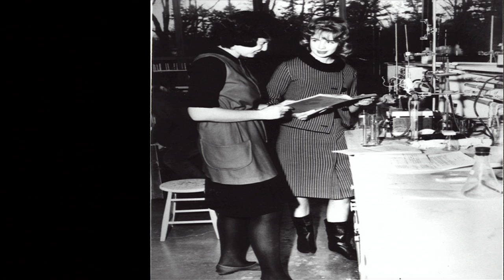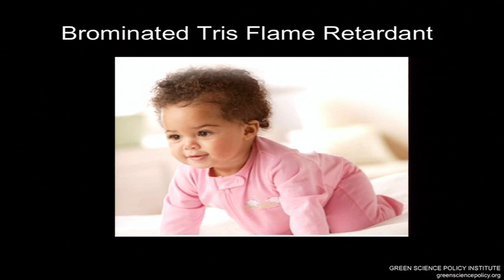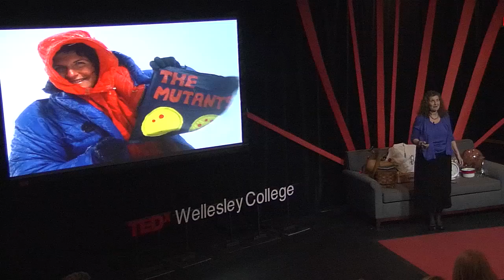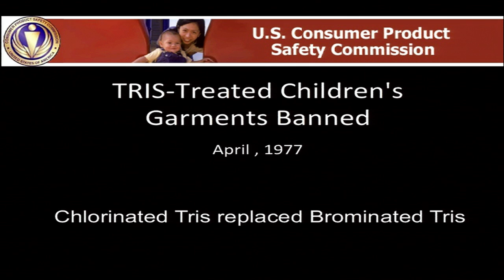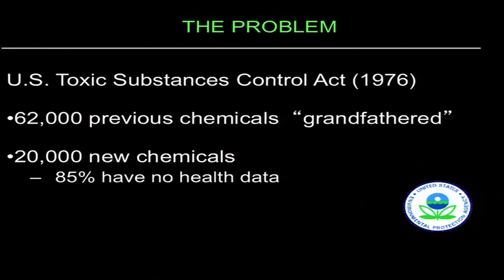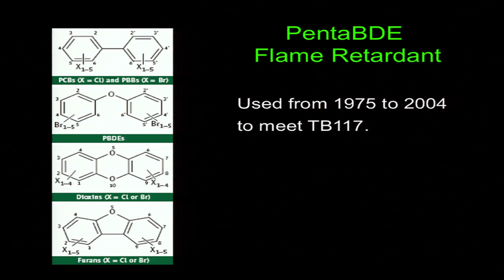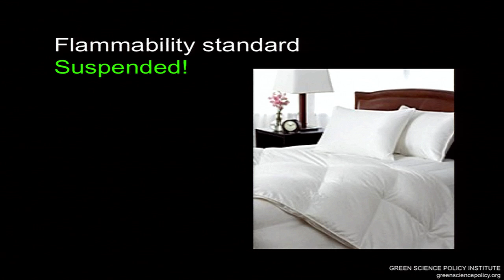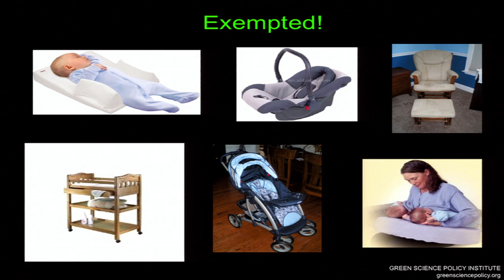Where have all the toxic chemicals gone? Arlene Blum at TEDxWellesleyCollege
Arlene Blum PhD, biophysical chemist, author, and mountaineer is a Visiting Scholar in Chemistry UC Berkeley and executive director of the Green Science Policy Institute. The Institute brings government, industry, scientists and citizens groups together to support chemical policies to protect human health and the global environment. This work has contributed has contributed to stopping the use of tens of millions of pounds of toxic chemicals such as flame retardants in children's sleepwear, furniture, pillows, bed coverings, electronics etc. Arlene Blum also led the first American ascent of Annapurna I, considered one of the world's most dangerous and difficult mountains, co-led the first women's team to climb Denali, was the first American woman to attempt Mt. Everest, completed the Great Himalayan Traverse across the mountain regions of Bhutan, Nepal, and India, and hiked the length of the European Alps with her baby daughter on her back. She is the author of Annapurna: A Woman's Place and Breaking Trail: A Climbing Life. Blum's awards include selection by the UK Guardian as one of the world's 100 most inspiring women and National Women's History Project choice as one of 100 "Women Taking the Lead to Save Our Planet", selection as an American Association for the Advancement of Science Fellow, and election to the Hall of Mountaineering Excellence.